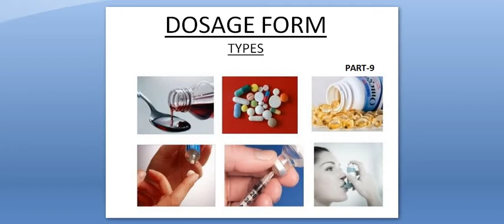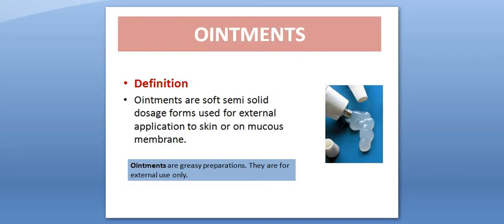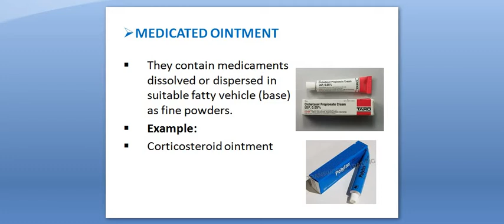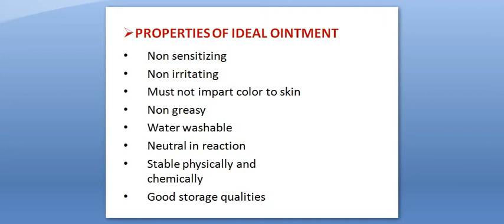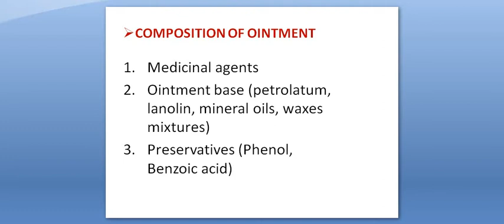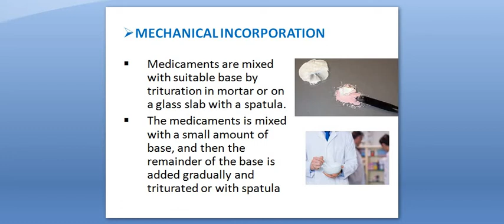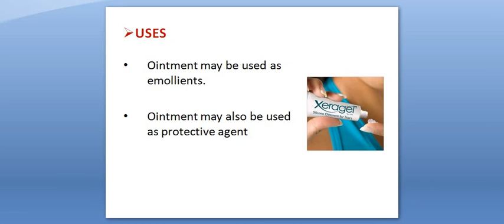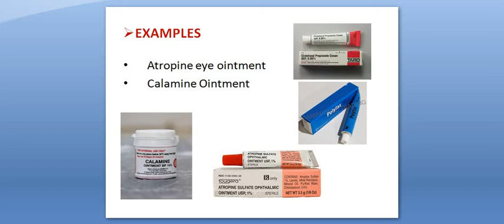Pharmaceutics-I lecture#36 (Ointments-Dosage form 9)by Dr Sumera Bashir